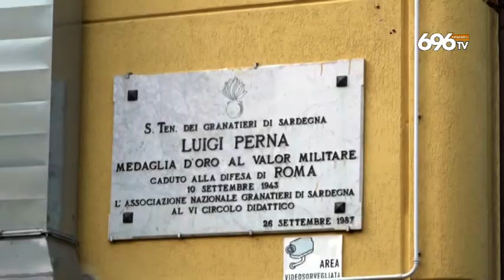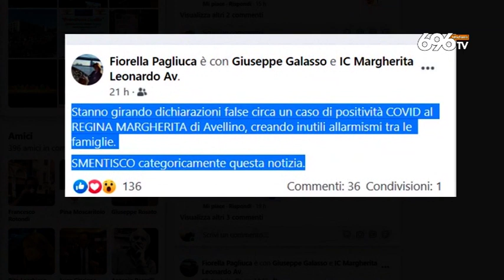Avellino, caos nelle scuole tra infetti e psicosi